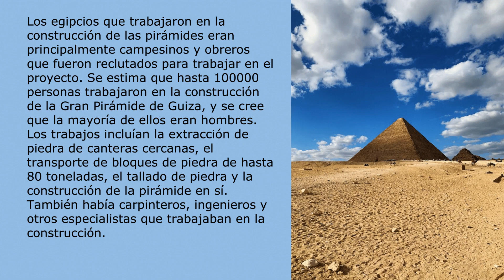¿Qué tipo de trabajos realizaban los egipcios en la construcción de las pirámides?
Los egipcios que trabajaron en la construcción de las pirámides eran principalmente campesinos y obreros que fueron reclutados para trabajar en el proyecto. Se estima que hasta 100,000 personas trabajaron en la construcción de la Gran Pirámide de Guiza, y se cree que la mayoría de ellos eran hombres. Los trabajos incluían la extracción de piedra de canteras cercanas, el transporte de bloques de piedra de hasta 80 toneladas, el tallado de piedra y la construcción de la pirámide en sí. También había carpinteros, ingenieros y otros especialistas que trabajaban en la construcción.